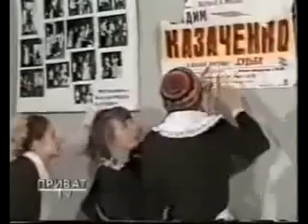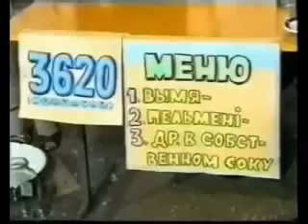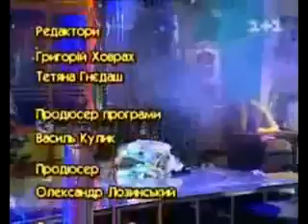Концертні Програми - Вєрка Сердючка | Андрій Данилко | 1991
Вєрка Сердючка —  сценічний образ творчості Андрія Данилка, який він придумав і створив у 1991 році. За словами автора, Вєрка Сердючка — це артперсонаж, через який він розповідає про себе.